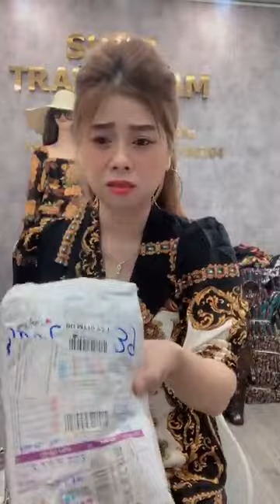262 | Hàng Siêu Phẩm-Tổng Xã Kho-Thanh Lý Nghỉ Bán Đi Du Lịch-Sỉ Lẻ Quần Áo Và Túi Xách-0399642853